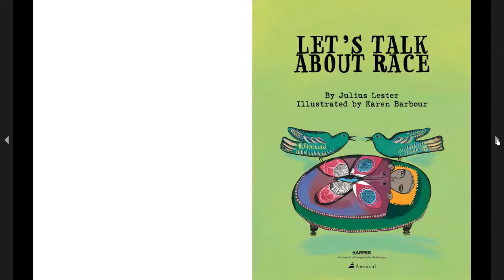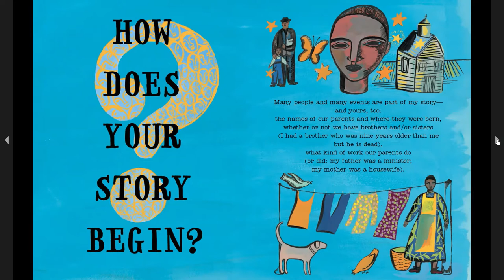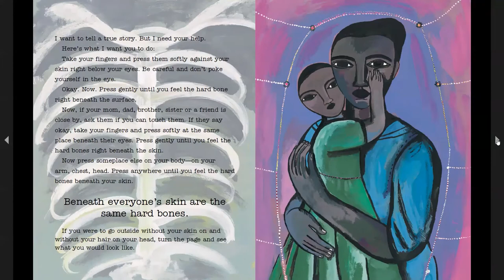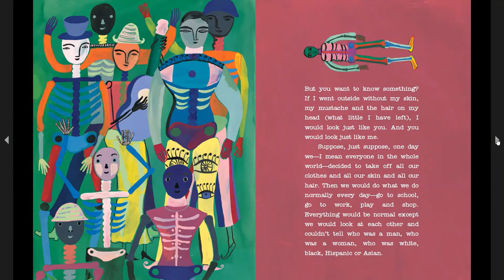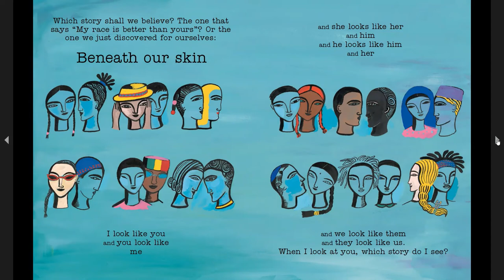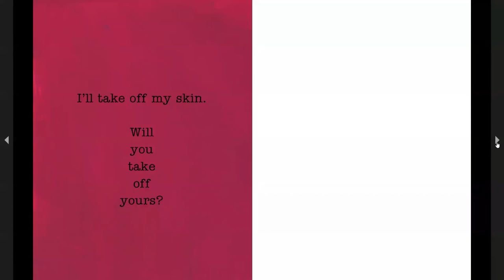Lets Talk About Race| Kids Read Aloud Books|Black History Month Read Aloud |Tough Conversations Book